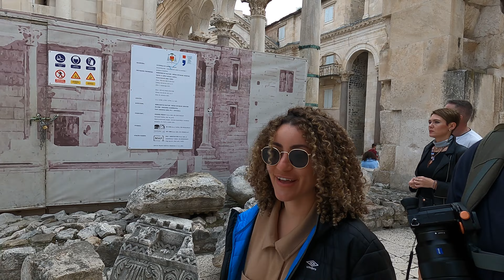EXPLORANDO SPLIT NA CROÁCIA | Praias, centro histórico e muito mais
Hoje, vamos levá-los a uma aventura incrível na bela cidade de Split, localizada na Croácia. Neste vídeo, vamos explorar os principais pontos turísticos e experiências que você não pode perder durante uma visita de dois dias a Split. Então, vamos começar!

00:00:25 Palácio de Diocleciano
00:01:18 Diocletian's Cellars
00:01:30 Split Riva
00:03:19 Praça da Republica Split
00:08:32 Viewpoint to Marjan
00:12:18 Kasjuni Beach
00:15:41 Obojena beach
00:18:22 Kantun Paulina